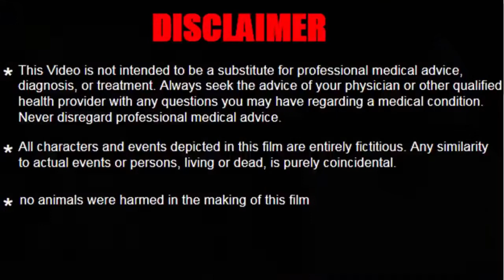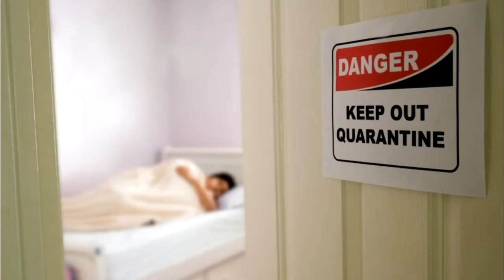Dhinchak Pooja Roast | Dhinchak Pooja - Hoga Na Corona